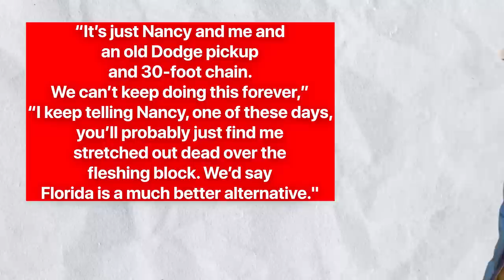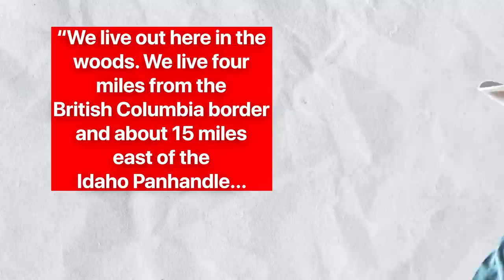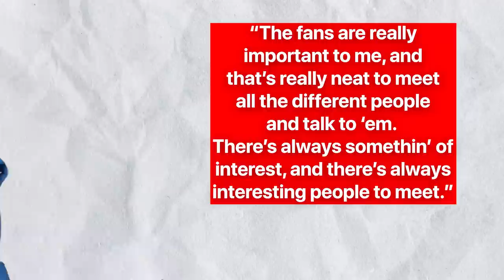What Really Happened to Tom Oar From Mountain Men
There are some basic skills we all need to survive, it’s not about coming from the streets or not, but it’s important to learn skills that could make you escape a firefight, minor accident, robbery, and other unforeseen circumstances. Skills like climbing, tanning, tracking, and hunting, amongst others, are what you could learn from Discovery’s Mountain Men.

Imagine going camping, and you can’t perform basic skills like hunting. Isn’t that a waste of your holidays? Mountain Men provides more than value to its viewers, and it is not just the essential skills and tips shared that make the show wonderful — it is the people presenting them. The personality, charisma, and knowledge of the people presenting a show determine how well the show will do on the charts.

Mountain Men ranked well on the charts, all thanks to TV personality Tom Oars and other important cast, but honor has to be given to whom it is due; Tom Oar is that guy. Tom Oar is one of the beloved cast members of Mountain Men, and that is why we are here to give an update about what really happened to the former rodeo cowboy. Let’s dig in!